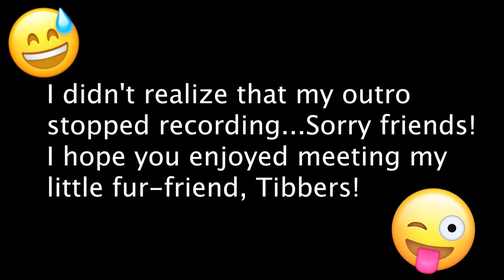BEST FUR-FRIEND TAG! | Meet Tibbers!!!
Hi there beautiful friends! ♡ READ ME!

I decided to introduce my fur-baby, Tibbers, to you guys! He's such a sweet little puppy, and I'm so blessed I get to be his mommy. I hope you guys can enjoy watching him snooze throughout this ENTIRE video hahaha! XD

|| I N S T A G R A M || @THEBREATHOFBEAUTY

|| S N A P C H A T || THEBREATHOFBEAUTY

|| F A C E B O O K || BREATH OF BEAUTY GROUP

xo's,
Jane